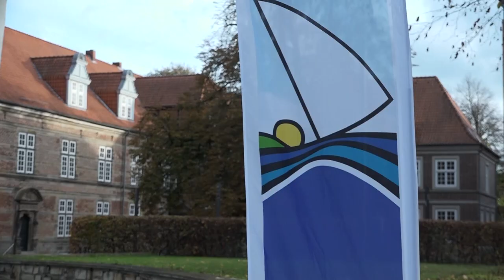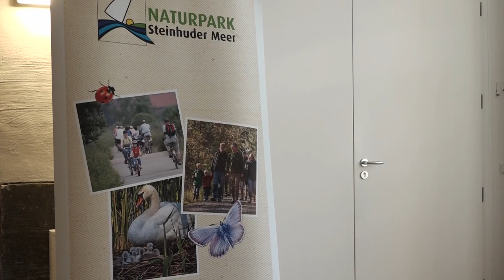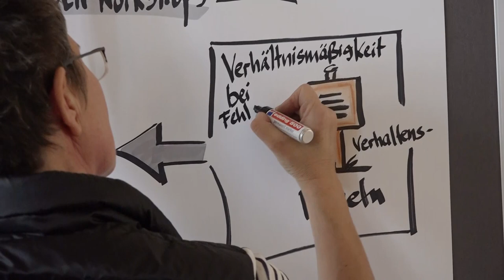12te Steinhuder Meer Konferenz-Entwicklung eines Codex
Der Naturpark Steinhuder Meer ist ein wichtiges Naherholungsgebiet in der Region Hannover. Motto der 12. Steinhuder Meer Konferenz war die Entwicklung eines gemeinsamen Codex. Von den circa 80 Teilnehmern wurden viele Anregungen eingebracht, die jetzt vom Naturpark gesammelt, weiter entwickelt und zurück gespiegelt werden. Der Codex soll eine Grundlage sein für das zukünftige Miteinander. Dies wünscht sich nicht nur der Naturpark sondern auch die Tourismusverband GmbH.

 Redaktion: Helga Kania
 Kamera: Kimberly Joan Diekmann
 Schnitt: Kimberly Joan Diekmann